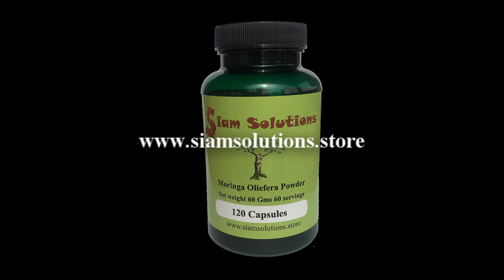Natures Balance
How important it is to observe the balance of nature. Plant based nutrition is best. Get a free sample of the best Thai herb, Moringa